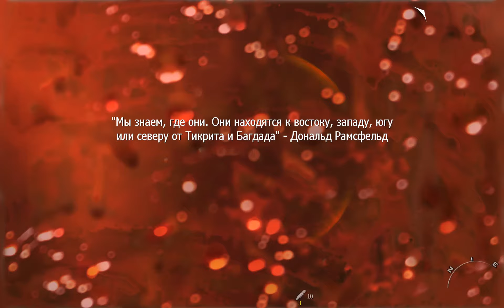Второе солнце Call of Duty Modern Warfare 2 # 13